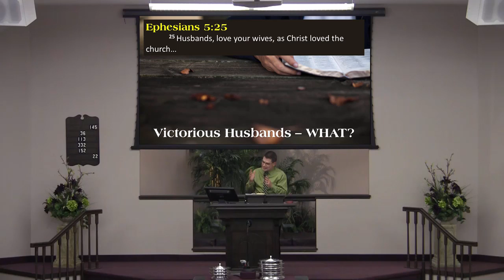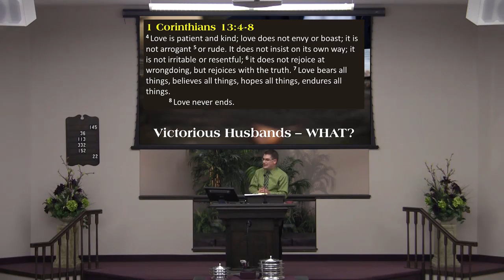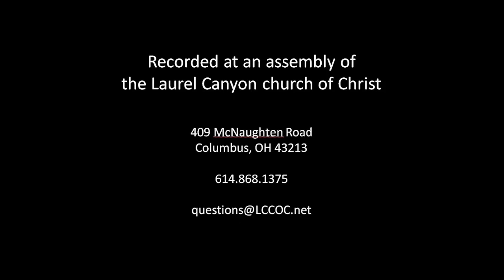150927 PM Victorious Husbands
Victorious Husbands  A.  We live in the midst of a confused culture wherein the most fundamental aspects of humanity are frequently blurred and distorted. B.  We’ve been following the lead of Jesus (“Have you not read?” Matt 19:4) in going back to the beginning in order to find rock-solid, God-shaped ground on which to stand and build. C.  What does it mean, according to God, to be a victorious husband?  1. Ephesians 5:22-33establishes the fact that marriage is a portrait, a reflection, a momentary parable of the relationship of Christ to his church (Rev 19:6-9).  2.  Most fundamentally: a.  The portrait of a victorious husband________________with the portrait of Jesus.  b.  Victorious husbands are clear________________of Jesus.  c.  Victorious husbands are active_______________with their wives in this earthly parable.  I.  This Requires (Eph 4:1): A.  Amazing___________(Eph 2:1-9)  B.  Ongoing_________(Eph 2:10)  C.  A solid________________(Eph 2:19-22)  D.  Inner____________(Eph 3:14-16)  E.  Life-giving_________(Eph 3:17-19)   II.  Victorious Husbands (Eph 5:25-33) A. _________? 1.  Love their wives as Christ loved the church (Eph 5:25a; 1 Cor 13:4-8).  2.  Lead by presenting themselves as living sacrifices (Eph 5:25b; Rom 12:1; Gal 2:20). B. ________?   1.  The word (Eph 5:26; 1 Cor 15:1-2): humbly receiving it, penitently seeking cleansing by it, and consistently standing in it...  2.  ...that they might lead their wives in the light of it.   C. ________?  1.  Victorious husbands lead their marriages as close as possible to the ultimate marriage when they treat the earthly parable as preparatory for presentation to Christ (Eph 5:27a).  2.  Which means, husbands, we need to be relentless in our pursuit of holiness (Eph 5:27  b) that we might serve as examples of and leaders in the pathway of holiness.